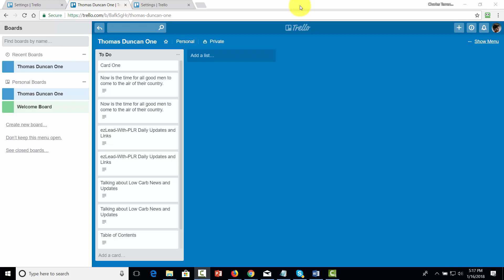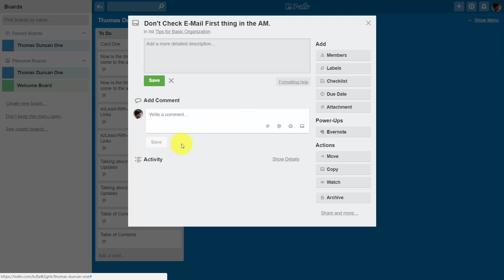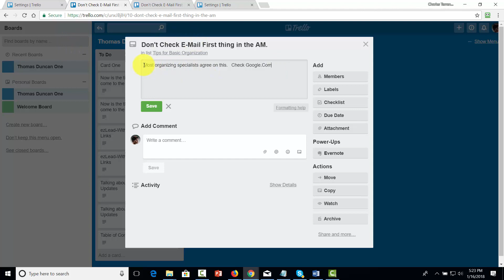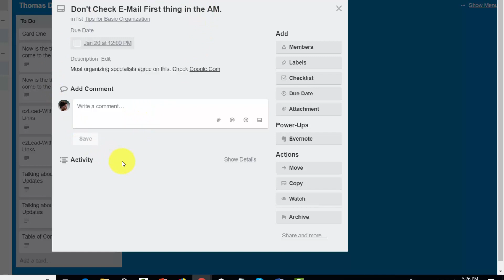Trello: Cards and Due Dates | Part 5/20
Learn Trello - Full Course for Beginners [Tutorial]